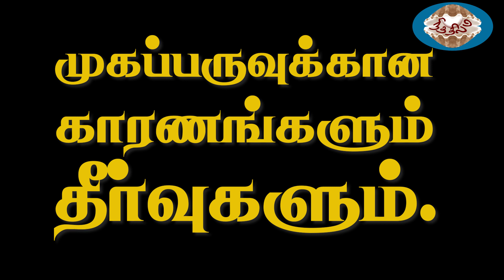முகப்பரு ஏற்படுவதைத் தவிர்க்க